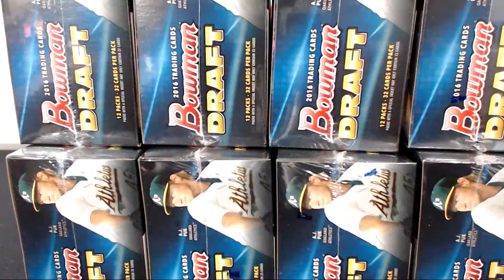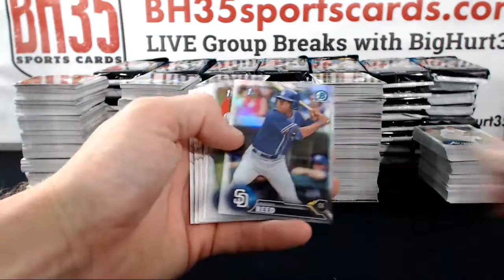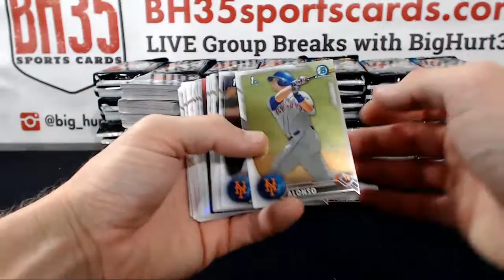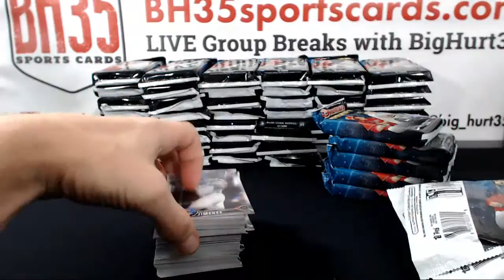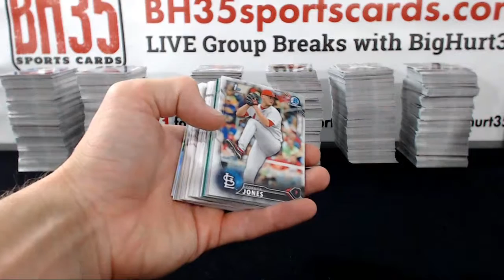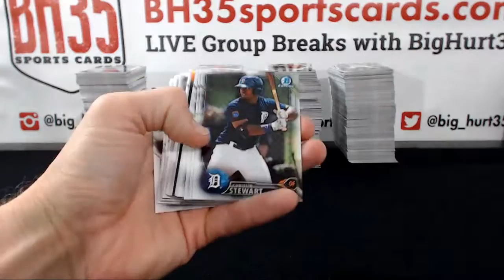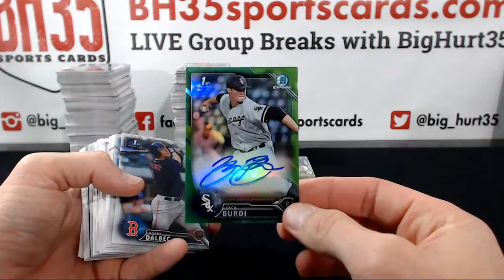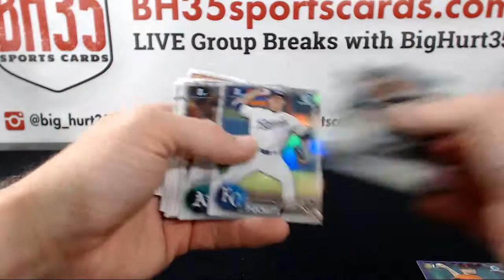2016 Bowman Draft Jumbo 24B0X 3 CASE BREAK #2 - Case #2